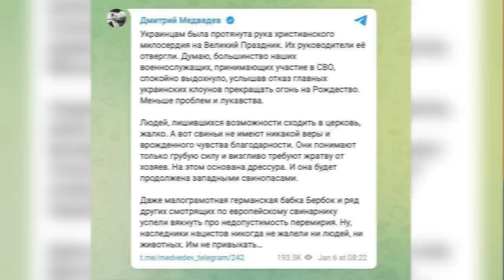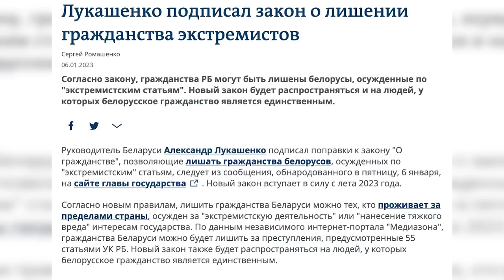путин в конце пути, Вагнер отжимает объекты, Абрамович все знал заранее.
НАБЕЛО N179: итоги событий недели со Станиславом Белковским и Наташей Влащенко.

0:00 начало
0:37 призыв Эрдогана
2:02 прекращение огня оказалось фейковым
4:19 сомнительный образ жизни Медведева
8:37 Украина находится на предпоследнем этапе войны
10:30 перемирие или наступление с Белоруссии
12:37 Пригожин будет отжимать объекты в РФ
15:10 Лукашенко подписал закон о лишении гражданства
21:14 Абрамович передал свои активы детям ещё 4 февраля
25:05 Лавра перешла в руки Украине
31:25 стихотворение